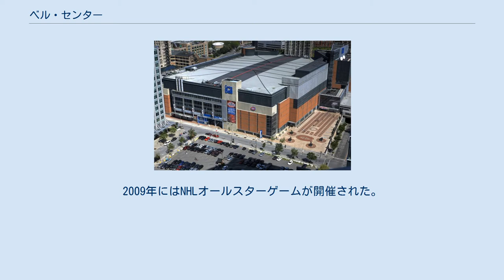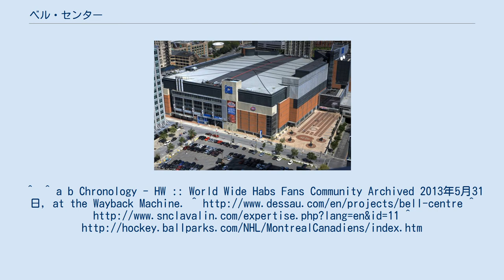ベル・センター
ベル・センター（仏: Centre Bell）はカナダのモントリオールにある屋内競技場。
NHLのモントリオール・カナディアンズの本拠地として使用されている。
 こけら落としは1996年3月16日。
以前はモルソン・センターと呼ばれていたが、2002年9月1日にベル・カナダが命名権を取得し、現在の名称になった。
 大会としての利用は1996年と2004年のアイスホッケー・ワールドカップ、1997年のWWFサバイバー・シリーズが開催された。
2008年に行われたUFC 83では当時のUFC史上最多となる観客動員数21390人を記録した。
2009年にはNHLオールスターゲームが開催された。
^ ^ a b Chronology - HW :: World Wide Habs Fans Community Archived 2013年5月31日, at the Wayback Machine.